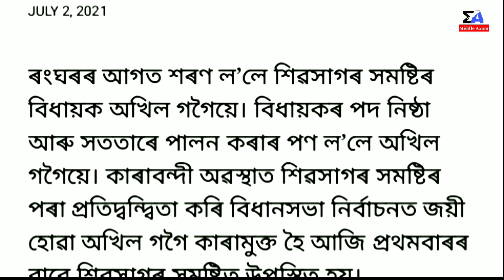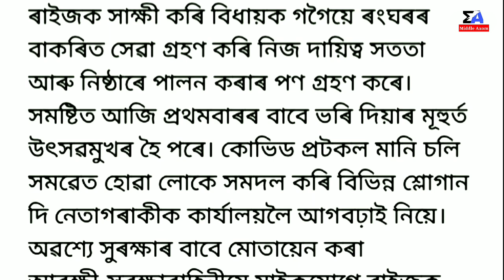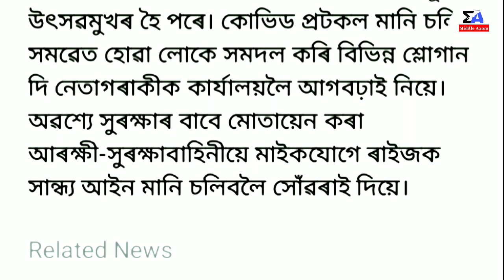Breaking News/Akhil Gogoi Big News/NIA Akhil Gogoi || Himanta Biswa Sarma & Akhil Gogoi Sivsaghar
Today Given Information In This Video:-
Assamese News Today
Microfinance Loan Maaf News Today
Finance
Loan Updates
Orunodoi Scheme News
Breaking News
Live News

Regards,
Middle Axom